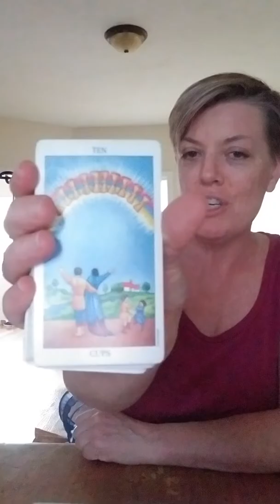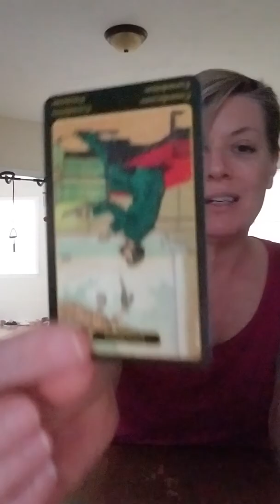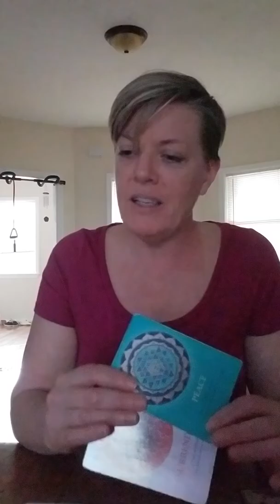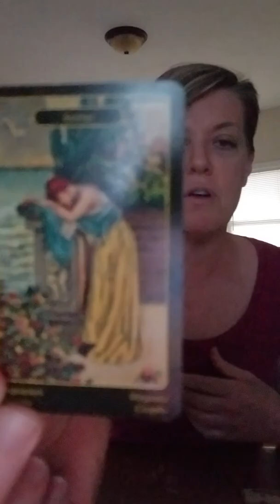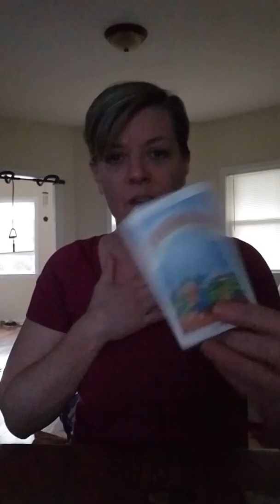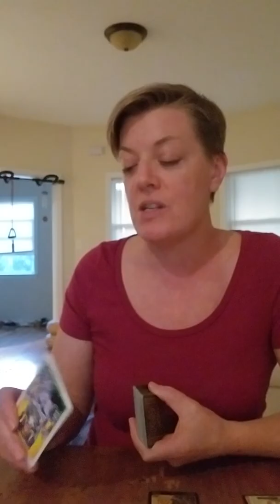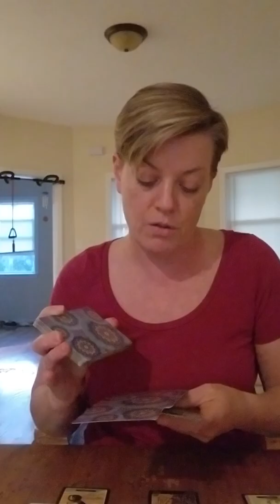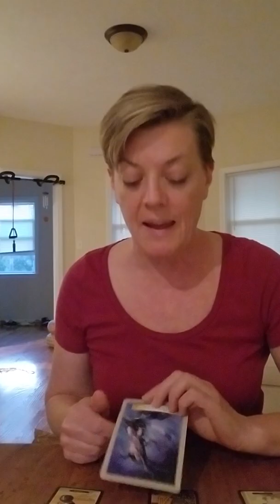LEO OCTOBER 2018: BABY STEPS AND GROWING PAINS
Welcome to Piper's Dragon Tarot!

Menu:
20 min video read $40.00
40 min video read $60.00
60 min video read $80.00
1 Year subscription(1 30 min video  read once a month for 12 months to include info on love, money, and career)$420.00.

Many thanks to my new tribe of supporters here on social media!  Love you guys!!!🤗😘❤❤❤❤❤❤❤